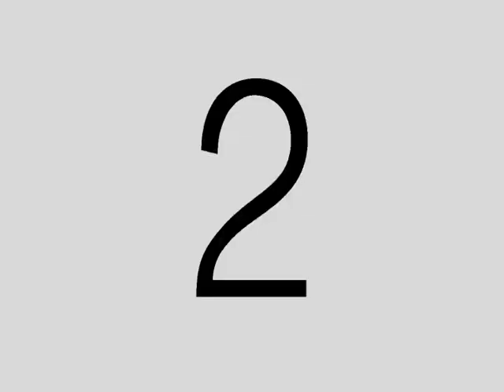Time Capsule: HardOCP Hardware Community Workshop Sponsored by Yamaha Multimedia. 12-20-2002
This was a true agnostic tech community event and while we have not been able to get together physically for a while (2021), I thought I would put this archived video online.  I don't think it has been available for over 15 years online.  A sort of a time capsule.  Our event got too large to fit into our rented venue, so AMD (which just happened to be in the next room) let us spill over into their event area once we moved a couple of walls.  Anand Shimpi was there to speak, Alex Ross of SharkyExtreme had to cancel because of family issues.  I truly think events like this epitomized "tech community" back in the day.  AMD, ATi, NVIDIA, and many others all in the same room, "just talking tech" in an open format. We had about $20K in prizes, yet-to-be-released hardware running demos, and a smart group of people asking questions, and a couple of tech journalists giving honest answers.  A hell of a fun time.  I hope this bit of nostalgia is well received.